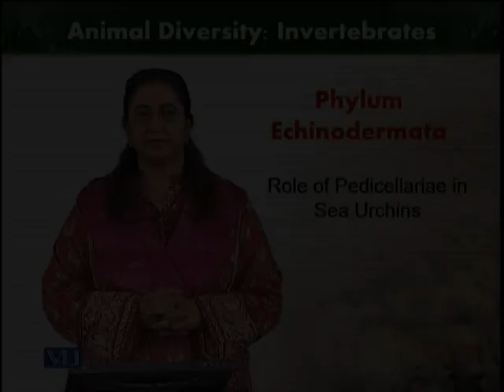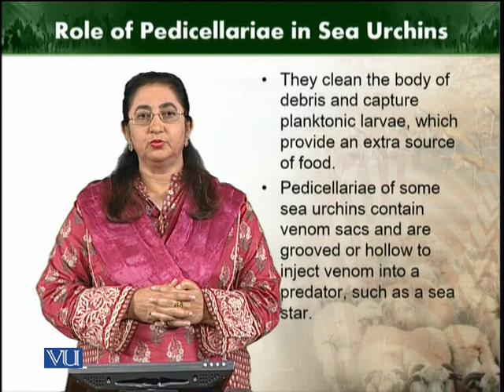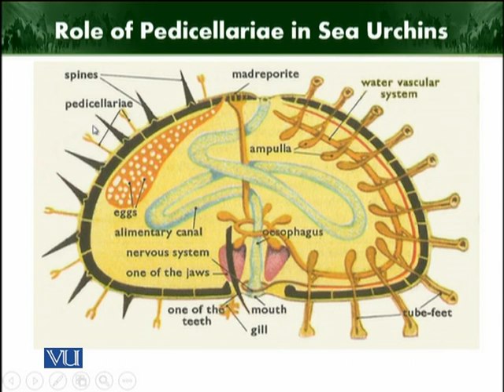Role of pedicellariae in sea urchins | Animal Diversity Invertebrates | ZOO512T_Topic246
Topic246: Role of pedicellariae in sea urchins
by Dr. Farkhanda Manzoor